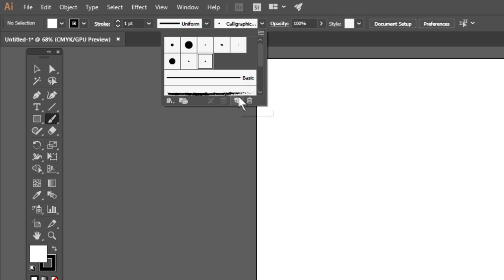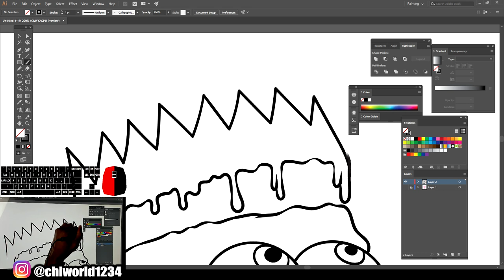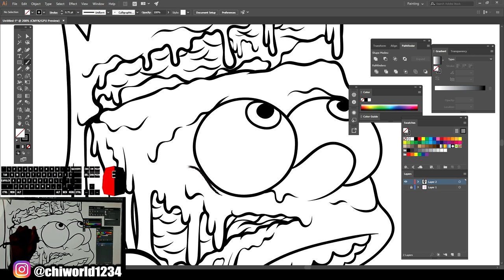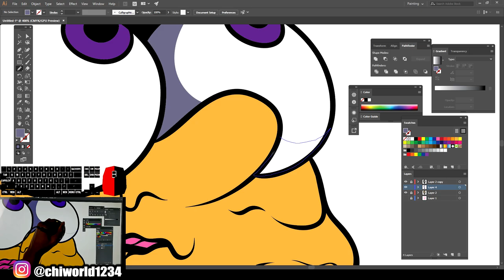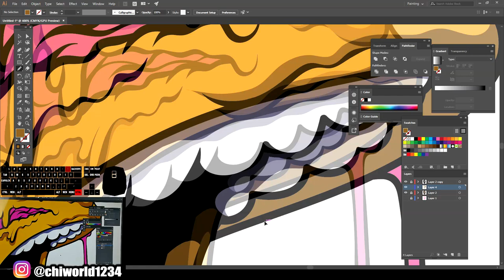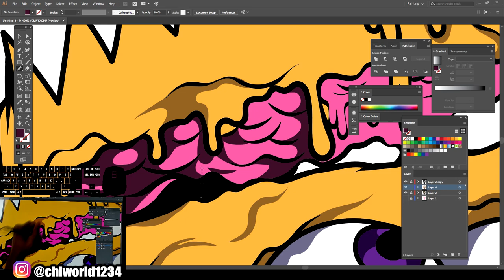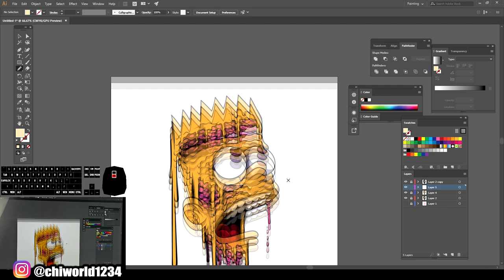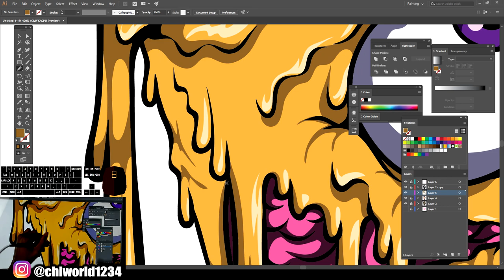JUST HAVING SOME FUN ( ADOBE ILLUSTRATOR )